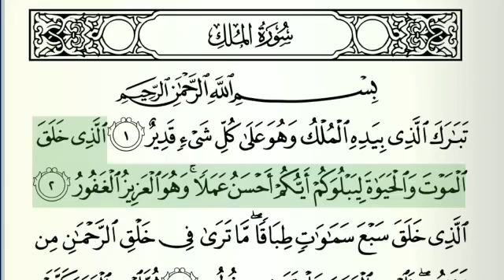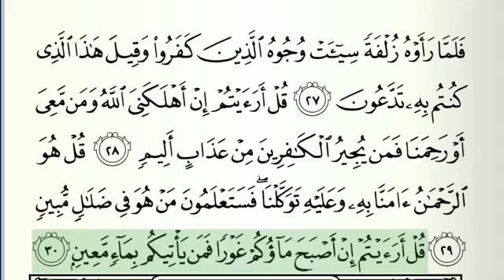67. MULK SURASI | Abdulbosit qori